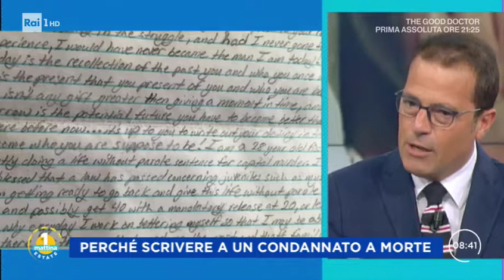Unomattina Estate Lettere dal carcere 21 8 2018